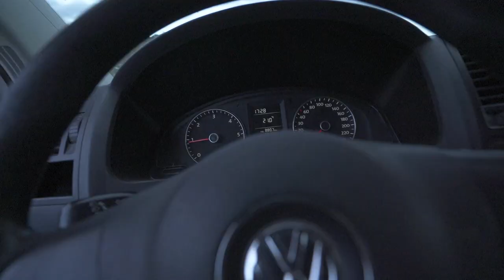ACLARANDO TEMAS DE MI FURGO | VLOG 071 ʬ BARCELONA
Localizacion:
BARCELONA (ESPAÑA)

Un saludo,

Hugo Montal